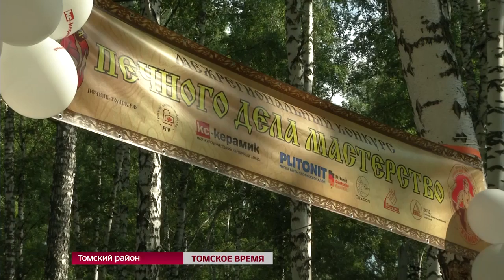Подведены итоги "Праздника топора-2018"